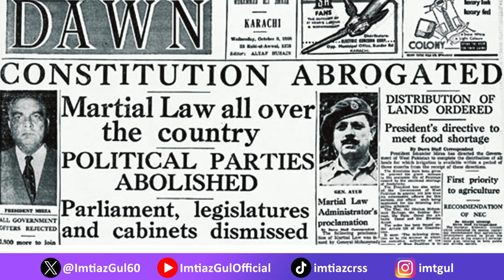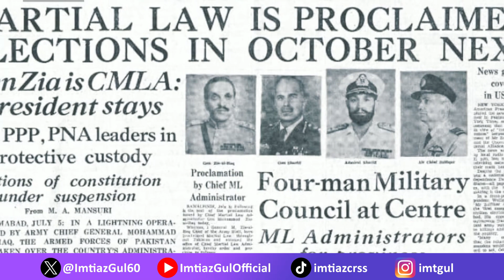Unveiling Pakistan's Challenges: A Candid Conversation with Sartaj Aziz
سرتاج عزیز  کے ساتھ ایک یادگار انٹرویو